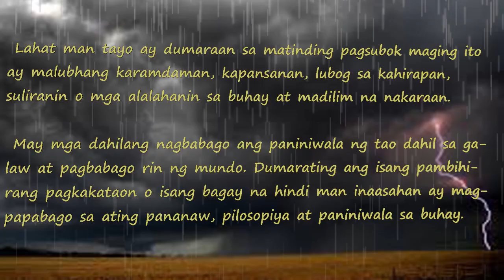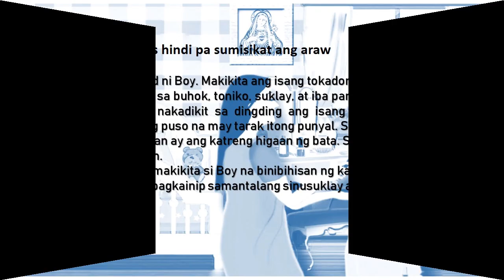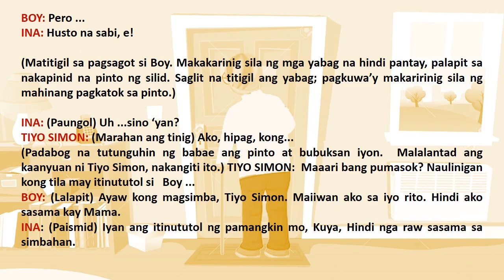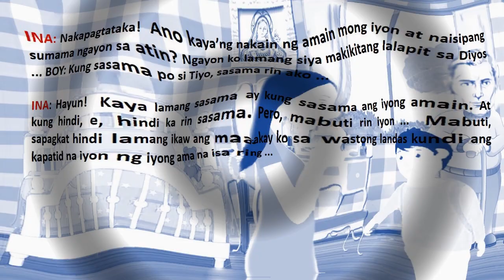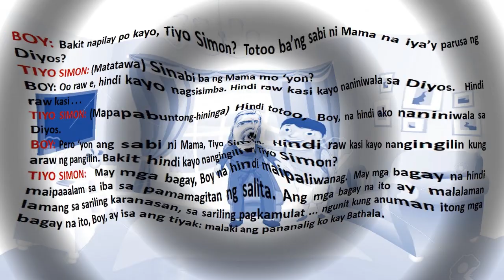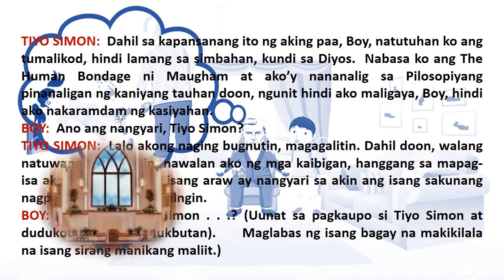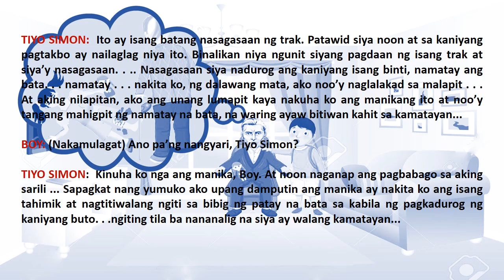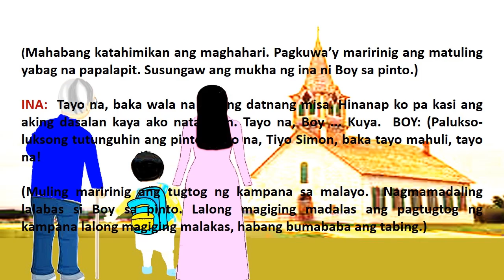TIYO SIMON Ni NPS Toribio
Dula - Pilipinas/ MODYUL 5
LAYUNIN: (MELC)
Nakabubuo ng paghuhusga  sa karakterisasyon ng mga tauhan sa kasiningan ng akda .   F9PN-Ig-h-43
Naipaliliwanag ang kahulugan ng salita habang nababago ang estruktura nito . F9PT-Ig-h-43
 Nasusuri  ang pagiging makatotohanan ng ilang pangyayari sa isang dula
 F9PUIg-h-45
Nagagamit ang mga ekspresyong nagpapahayag ng katotohanan (sa totoo, talaga, tunay, iba pa) F9PS-Ig-h-45